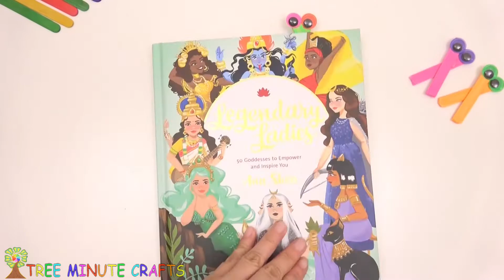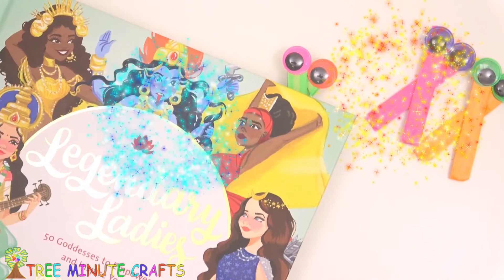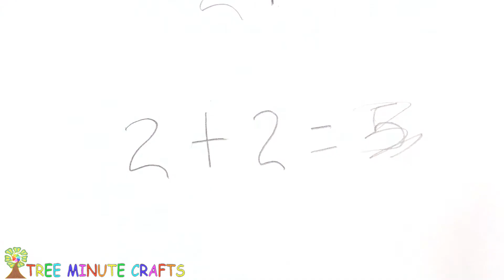8 DIY AWESOME IDEAS FOR BOOKS AND SCHOOL SUPPLIES